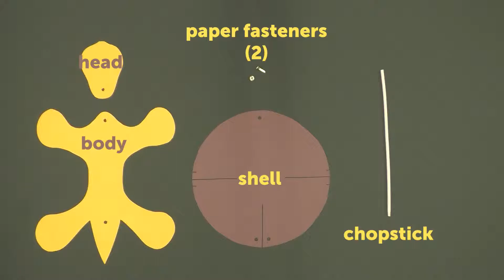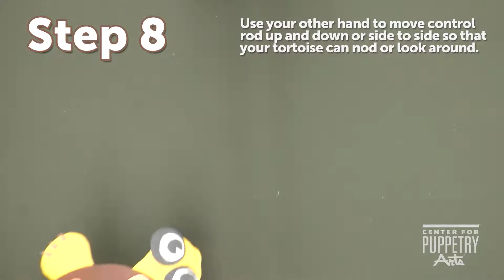Create-A-Puppet Workshop: Galapagos George, the Little Tortoise That Could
Check out this Terrific Tortoise Rod Puppet, inspired by the Galapagos George puppet show!
For some other terrific at-home puppet templates, visit our Etsy store